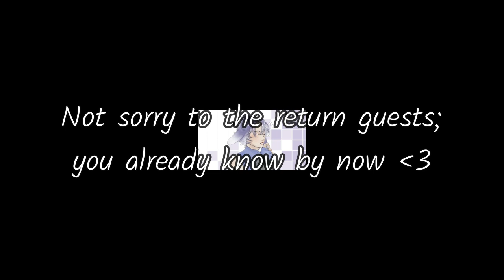Sims 3 #7 - I wanna ruin our friendship......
Monty's Back! (back, back, back, back)

I am SO DRAMATIC. Monty has NOTHING against me! I thought it might be a chill episode where nothing much happens, but alas: I was wrong. An unsuccessful date, a weird night on the town, and a back-to-back triple shift at work!

Well... Monty's life might just be getting more interesting!

Also I was sick while filming so my energy was a bit lower than usual (I think, at least - maybe it seems normal!)